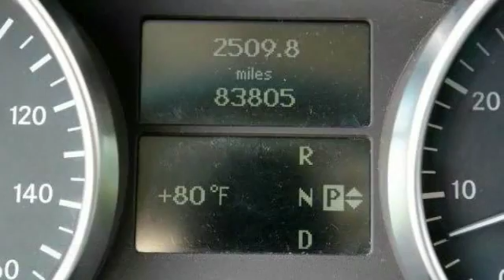2006 Mercedes-Benz M-Class ML350 AWD 4MATIC 4dr SUV Miami FL 33125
2006 Mercedes-Benz M-Class ML350 AWD 4MATIC 4dr SUV